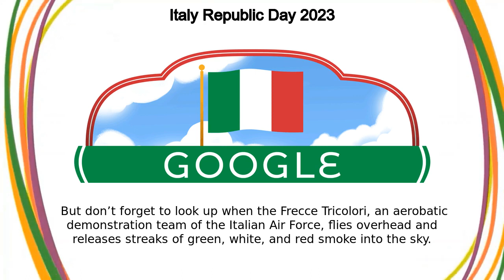Italy Republic Day | Italy Republic Day 2023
Italy Republic Day google doodle was shown on the google home page in multiple countries.
Expect to see a lot of green, white, and red today because it’s Italian Republic Day! Today’s Doodle celebrates when the people of Italy voted to establish the Italian Republic on this day in 1946 Italians celebrated Republic Day for the first time in 1947  The following year the first military parade was held, and in 1949 it was officially declared a national holiday On the public holiday, schools and most businesses close so people can partake in celebrations  The official ceremony, held in Rome every year, features a flag-raising ceremony, a wreath laying at the Tomb of the Unknown Soldier, and a military parade  The gardens at the presidential Quirinale Palace are open for the public to enjoy flowers, fountains, and foliage  But don’t forget to look up when the Frecce Tricolori, an aerobatic demonstration team of the Italian Air Force, flies overhead and releases streaks of green, white, and red smoke into the sky Across the country, people attend speeches, parades, and concerts  Others bask in the sun and take in the views at one of Italy’s UNESCO World Heritage Sites — the country has the most in the world with 51 Happy National Day, Italy!